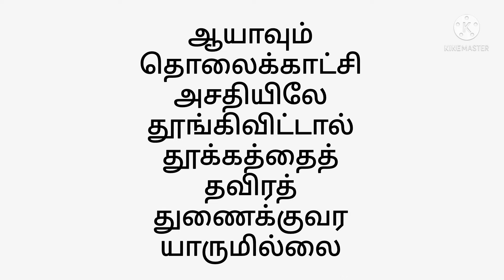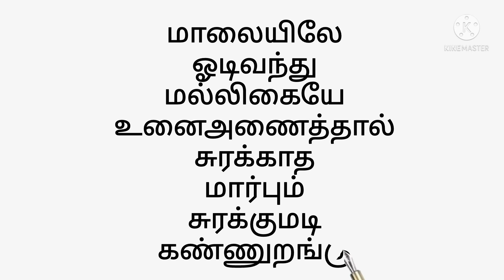அவசர தாலாட்டு | வைரமுத்து கவிதைகள்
வைரமுத்து கவிதைகள் தொகுப்பிலிருந்து எடுக்கப்பட்ட அவசர தாலாட்டு என்னும் கவிதை.